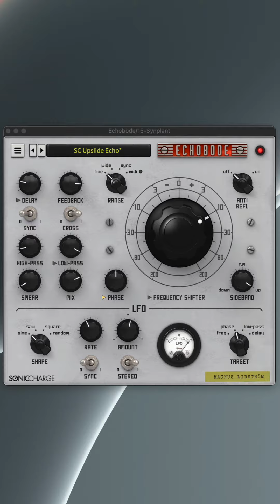Sonic Charge jamuary2024 2024-01-03